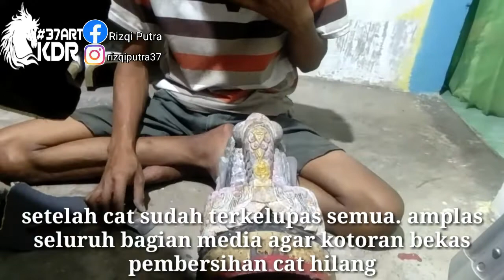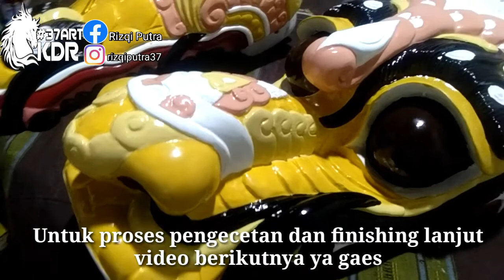PROSES PEMBUATAN BARONG || TAHAP SEBELUM DIWARNAI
Cara mengecat barongan / cara cat barongan
Cat ulang barongan
proses sebelum cat ulang barongan
Enjoy wacthing this video.
Jangan lupa aktifkan tombol loncengnya supaya jika ada update video terbaru kawan-kawan semua bisa dapat pemberitahuanya.
Beri komen yang membangun dan jangan rasis atau berkata tidak sopan.
Terimakasih..

Untuk tanya-tanya bisa DM via ig @rizqiputra37 atau via facebook @Rizqi Putra